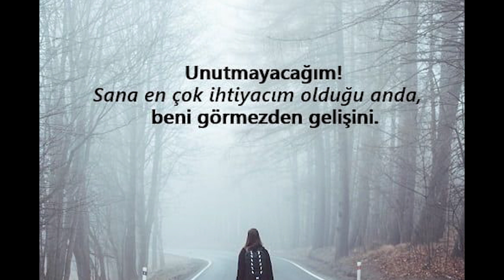Kordon - Sitemsiz(2023)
Belki Bir Gün Değerlenir Benden Bir Anı Olarak Buraya Bırakıyorum Saygılarımla.

Sözler :
yok sitemim artık gidemiyorumda başkasına,
taktın kalbime hançeri yürüyemem sonsuza,
yol gözüktü galiba , neyim ben söyle ney,
sevgim neyse boşverdim saygı duy lan aşkıma.

dönme şaşkına dur bir dakika
sende olan neyim varsa kalsın beni güzel hatırla
sevdiğim yar dünde kaldı nası gideyim yarına,
küfür etmek yakışmaz kırıldım ben galiba

beni bırakıp gidip tutuğun o el kimin,
kafamdaki düşünceler satın alır bir meyi,
hayaller çok ucuzmuş sen ise bir deli,
ben neyim söylerim aşkı satılan enayi,

bilmiyorum ticareti çok battım öğret nasıl yaptın,
geliyor kulaklarıma bir araba aldığın,
seviyor gibiydin oysa ulan sana inandım
salak mışım kendimi bilirdim insan sarrafı

yuvası dağılmış kuş gibiyim evsiz ve barksız,
acıdım kalbime affettim sen ise bir vicdansız
herkesle bir olup hayatımı aldınız,
gideceğim dayanıyorum nasıl oldun Allah'sız

isyan etmek yanlış olan ben beddua ettim,
sevgiliyken helal olan hakkın şimdi bende bitti,
beceremezdin vezgeçmeyi beni nasıl terkettin,
gözlerimdeki yaş umrunda değil geleceğimi siktin,

sevmek olan zor bişey hayallerimde var fişek,
kafam eskisi gibi değil artık değilim bir eşşek,
gibi anırdım yalvardım gitme diye fakat,
bakmadın gözümün yaşına zehir oldu yatak döşek

bilmiyorum şöyle geçsek artık hayallerin finaline,
yoruldum bende değmez artık senin gibi birine,
ama anlatıyorum kahpeliğini istemiyorsan dinleme,
dur bi dakika sonu güzel biraz sende merak et,

hayatına aldığın insanların nedir değeri bilmiyorum,
her sorduğumda aynı cevabı aldığımda deliriyorum,
kıskandığımı biliyorsun ben buyum ve buydum,
ayrılığı kabul ettim fakat değişemem huyum bu

özledinmedin mi sevilmeyi veremediğim değeri baban verdi mi
belki başkasıdır sebebin ben istiyorum delirmeyi
görmemeyi bilmemeyi sevmemeyi gidip başkasını eklemeyi
bilemedim bilemem istemem ben başkasını

çünkü sen başkasın kadın başkasında aşk nasıl
istemiyorum dedikçe kalbimdeki taştasın
güzel sözler söylemem biliyorsun çok sevmekten başka ne yaptım
haklısın gülen gözlerini aşk sandım